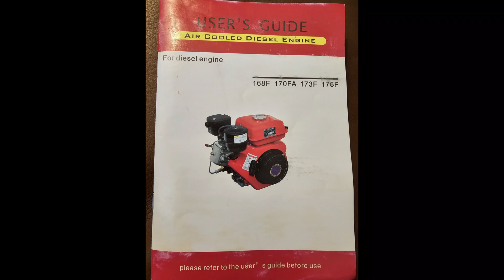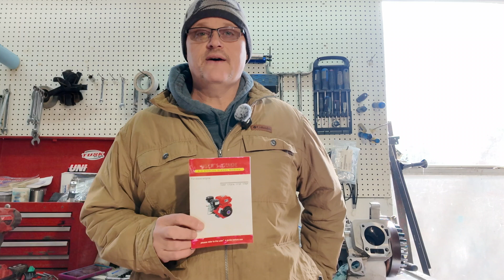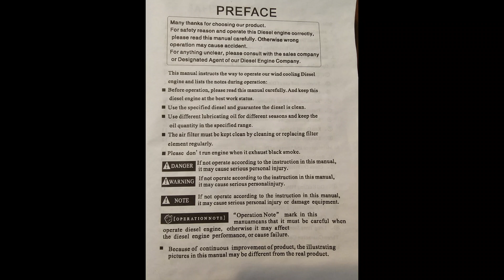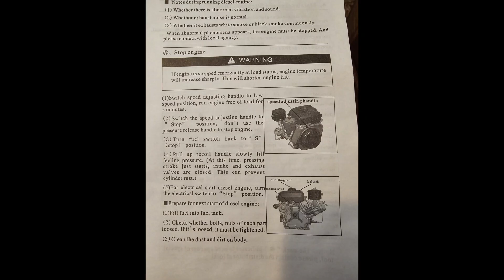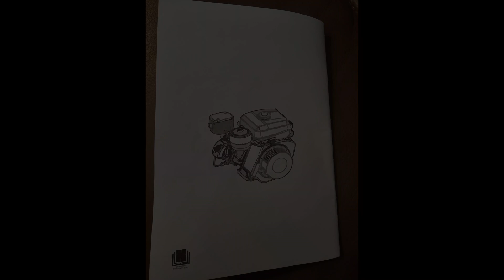China Diesel Small Engine Owners Guide. 168f, 170fa, 173f, 176f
This is an owners guide manual that came in my 168f Chinese diesel engine box.  This one fortunately is written in English.  Hopefully this will help with answering some basic questions on these little engines.  Use at own risk it may not be correct for your version.